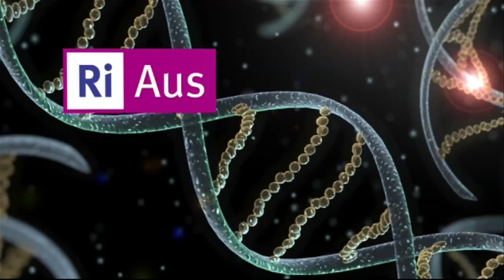Let's talk about SEX! hosted by Maryanne Demasi presenter from ABC TV's Catalyst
ABC TV's Catalyst presenter Dr. Maryanne Demasi hosted an intriguing discussion about sexual wellbeing and health. The panel of 'sexperts' are Dr Patricia Weerakoon, medical doctor turned sexologist; Alan Jenkins, clinical psychologist; and Fiona Patten, leader of the Australian Sex Party. The panel answers some of the audience's pressing questions. Recorded at the Science Exchange on 12 April 2012.